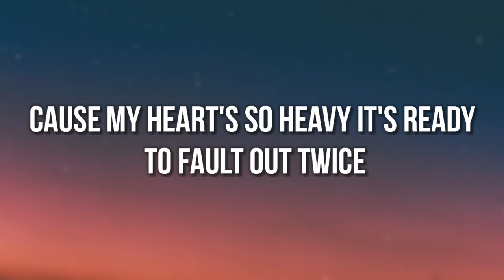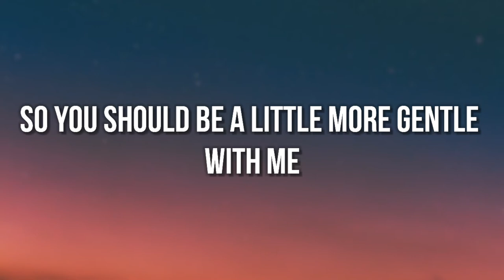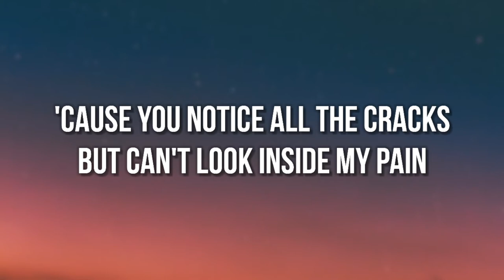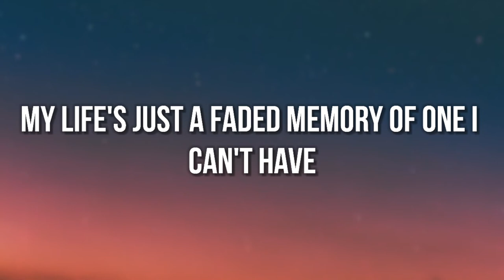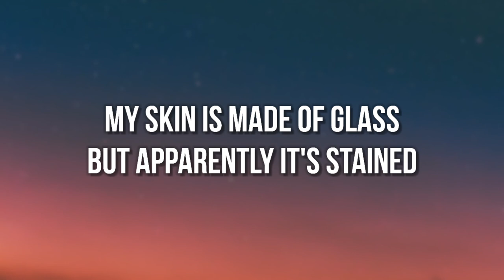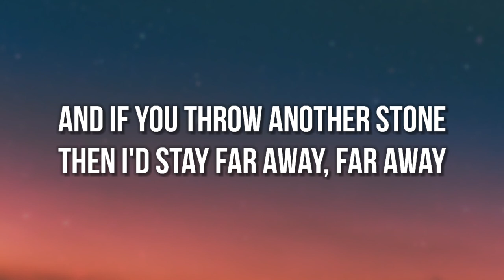Madison Beer - Stained Glass (Lyrics)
Lyrics
Madison Beer
"Stained Glass"

Lately I'm counting the minutes that I've got left
And lately I'm counting the words that I haven't said
'Cause you will never know what I been through
And you should be a little more gentle
But maybe I need to start taking my own advice
'Cause my heart's so heavy it's ready to fault out twice
So you should be a little more gentle with me

My skin is made of glass
But apparently it's stained
'Cause you notice all the cracks
But can't look inside my pain
And if you throw another stone
Then I'd stay far away, far away
I just might break

My life's just a faded memory of one I can't have
And everything round me is starting to fade into black
But black and white is so much better
I'm learning how to hide my colours
You shoulda been a little more gentle with me

I just might break, break
Break, I
I might break
Might break